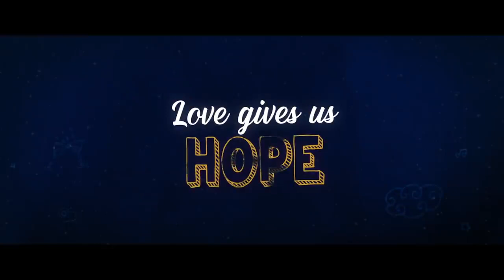Dil Bechara movie Official trailer/sushant singh rajput..